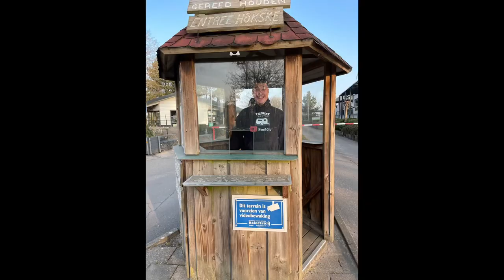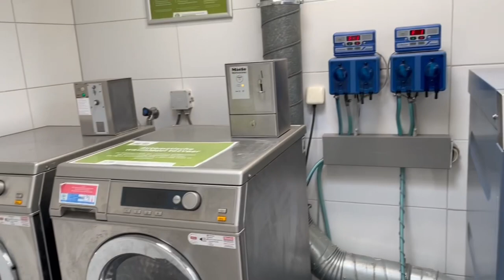Camping vlog #4 - Camping De Schatberg in Sevenum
Dit keer waren we in Limburg!
Het weer was super!